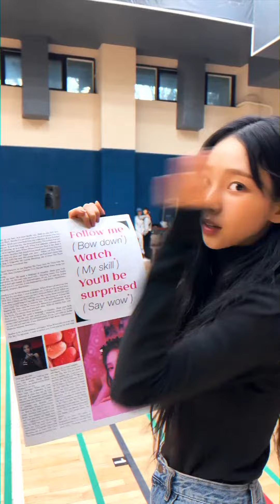aespa 1st concert D-2! | aespa IG update